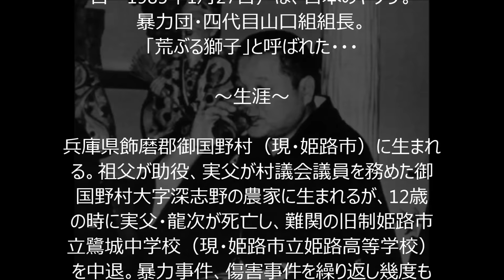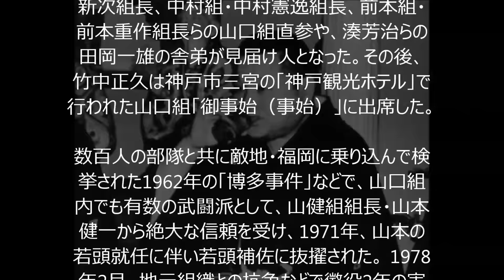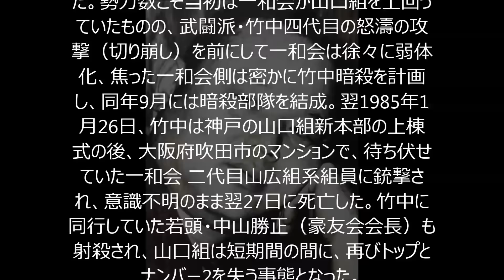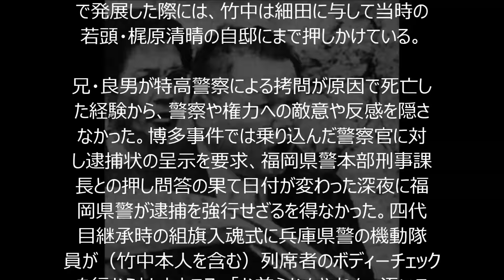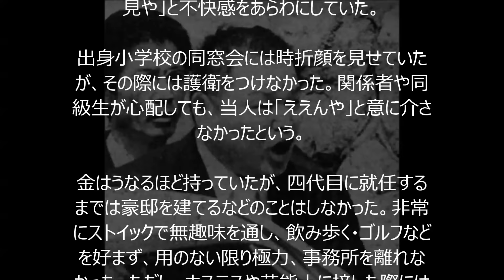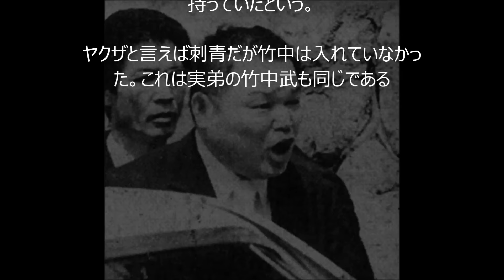【伝説のヤクザ】「荒ぶる獅子」 竹中正久 山口組四代目組長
【衝撃】ＡＶ女優の面接　幾度もの面接を経て……「普通の女子」はどのようにしてAV女優になるのか？

【衝撃】『闇金ウシジマくん』のモデルと、彼が今明かす、“闇金のリアル”とお金のこと

【衝撃】『ヤクザは組事務所じゃなくて、女の部屋で修行の時代だ。２０１５年最新版、現役ヤクザが語る、ウソのようなホントの話